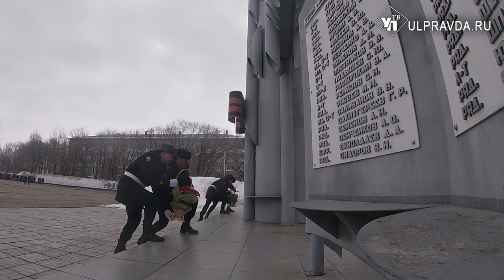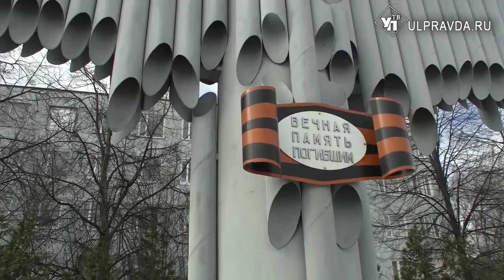Жизнь – за мир. В Ульяновске десантники почтили память погибших в Чечне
25 лет назад, в 1996 году, бойцы 104 гвардейской воздушно-десантной дивизии получили задачу: разблокировать из окружения подразделения 506-го мотострелкового полка под селом Ведено в Чечне. Военные попали в засаду боевиков. Завязался тяжелый многочасовой бой с явным преимуществом соперника. В бою погибло 26 наших ребят. Но десантники выполнили поставленную задачу.